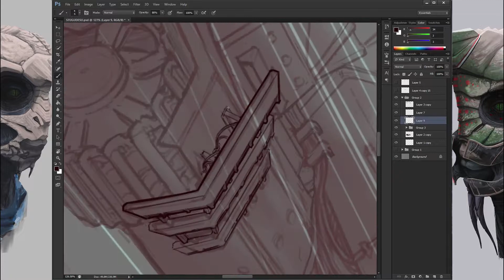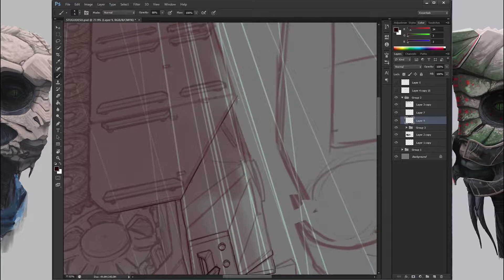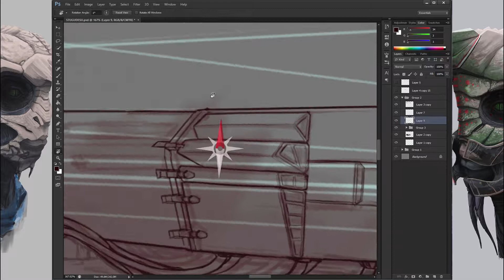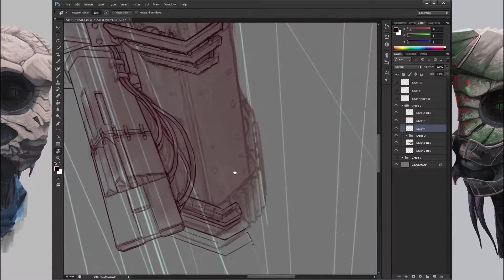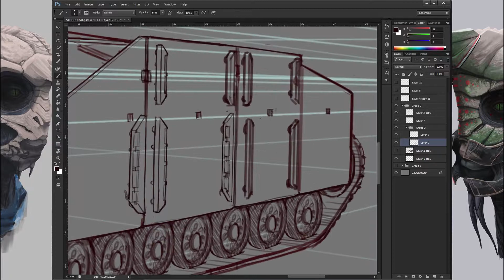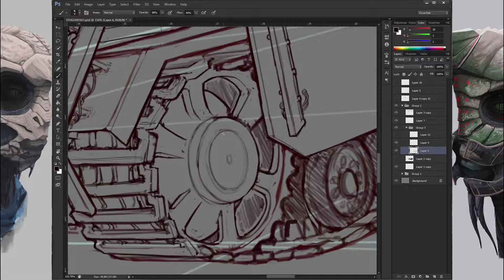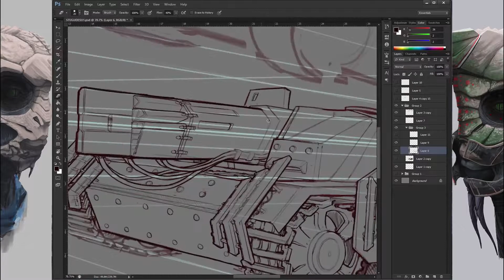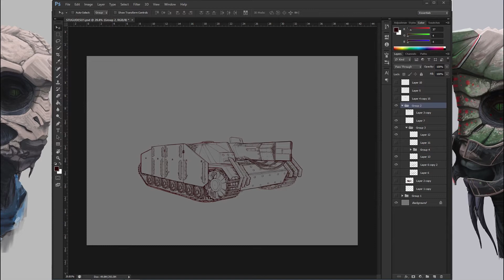StuG IV Ausf.G Concept Speed Draw!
From a parallel universe where the Evil forces of Nazi Germany co-conspire to take over the world with Aliens at their side. Really the aliens just wanted someone to do their dirty work.. And with the German forces constantly utilising their methamphetamine tablets, there was no better target.
These nasty aliens provided the Axis forces with advanced devices of harm and defence, but not with the knowledge of how to reproduce them.
The Axis forces, therefore, had to jerry-rig these devices, being far superior to their own, into their existing arsenal of terror.
Here I present to you! The Sturmgeschütz IV Ausf.G or, StuG IV Ausf.G.

How will the Allies react to this one!
Find out next time! On Green and Fuhrious!

From his "Insomnia" album:
 Black Swan, Burning, and Immersive.

From his "The Healing" album:
 Gray Drops, Far Out There, By The Winds, and The Healing.

From his "Dream" album:
 Morning City, Moonlight, and Escape.

Many thanks to this very talented artist!